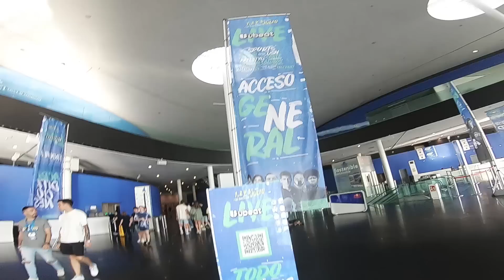ADIVINA en que COCHE me he SUBIDO 😱 | Rally Legend les Corbes 2022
⏩ el RALLY LEGEND Les Corbes 2022 desde dentro 😱

Puedes apoyar el canal comprando desde estos enlaces (sin recargo):
-Capturadora para hacer stream con la PLAY o la XBOX

Este fin de semana fue el Fullslip Rally Legend les Corbes 2022, un rally espectáculo que revivia los mejores momentos del mundial de rallys WRC cuando se corria en el Rally Lloret Costa Brava, con los míticos tramos cronometrados de La Cantina, La Fullaca, Cladells, el Coll de Ravell, Collsaplana... Una oda a la mejor época de los rallys, con los mejores coches de rally de la historia. Grupos B, World Rally Car, Ford Fiesta WRC, Opel manta Gr.B, Porsche 997 GT3, Opel Ascona, Ford Escort Mk2, Subaru Impreza 555, Subaru Impreza WRC 2006, entre muchos otros coches.

Asistí al shakedown, el primer tramo que no cuenta para el Rally Legend les Corbes 2022, en el que además pude hacer de copiloto al piloto Ramón Cornet que conducia un Ford Escort Mk2 de color rojo, con el que dió un montón de espectáculo. También pude hablar con su copiloto Sergi brugue, copiloto del Dakar que nos explica historias de la mítica carrera del desierto y los problemas que tubieron en este Dakar 2022.

Además en este vídeo vemos todos los coches de cerca, hablamos sobre la historia de ellos y todo lo que hay detrás de las carreras. Para revivir los míticos momentos del WRC en el rallye de españa Costa Brava.

Al final del vídeo paso por el evento de Ubeat Festival, un evento de streamers y competiciones de esports, en las que pudimos jugar al sega rally y algunos videojuegos de coches, además de participar en el mundial de glovos de Ibai y su equipo Koi.

Big Show & Mistakes | Fullslip Legend Les Corbes 2022 | Onboard Ford Escort Mk2 Cladells la Fullaca del Rally Costa Brava igualito al de Dirt Rally 2.0